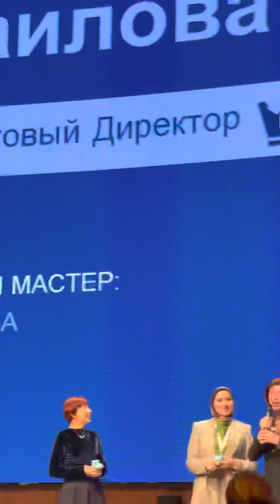Как в сетевом приглашают на события. Московская Волна ноябрь 2022г.